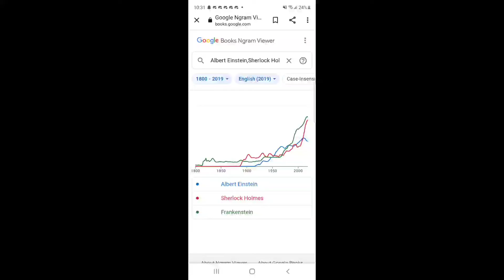FNF in the 1800